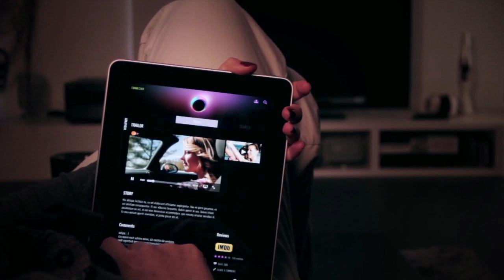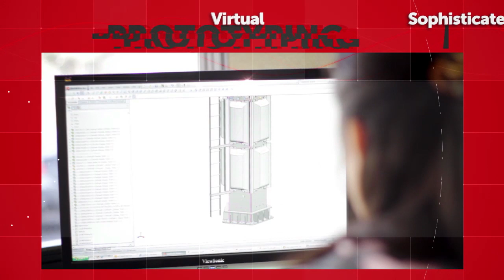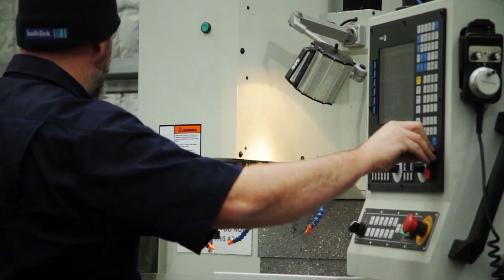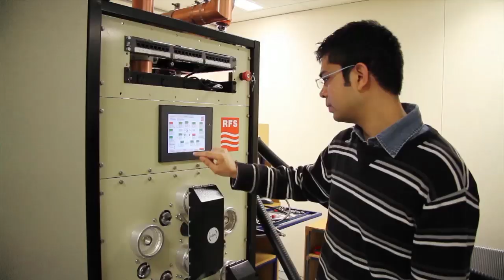RFS Broadcast Solutions: Transforming the Industry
RFS continues to pioneer new technologies for broadcast infrastructure. From evolution of DTV to digital switchover, to spectrum repack programs, we’re out front providing end-to-end, innovative solutions.